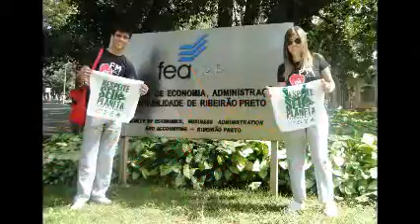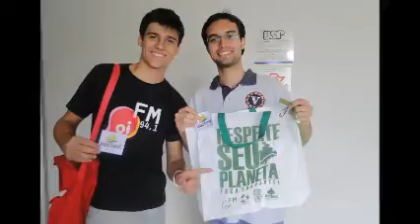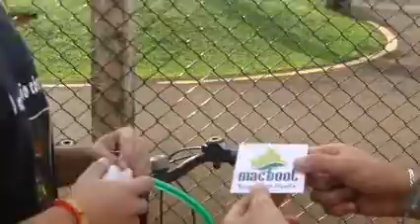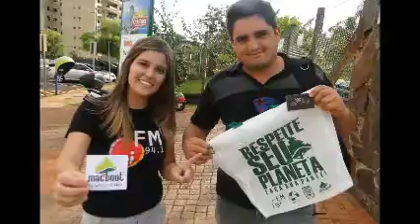BLITZ OI FM 94,1 RP_MACBOOT_DEZEMBRO_2011